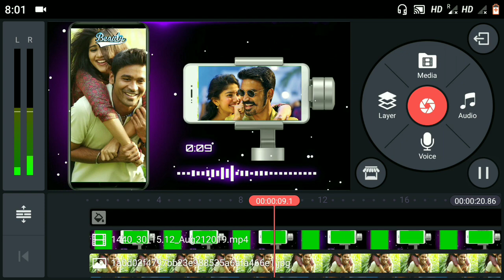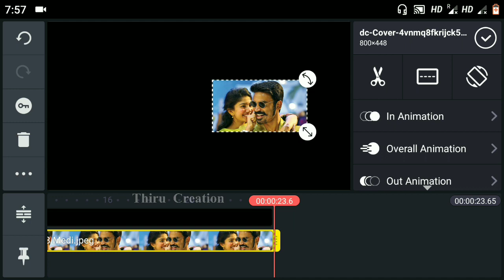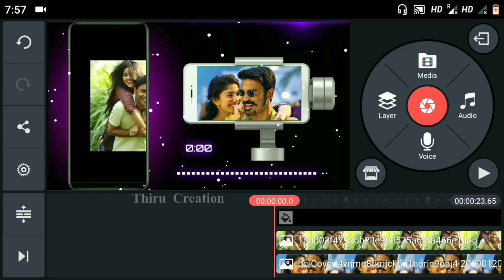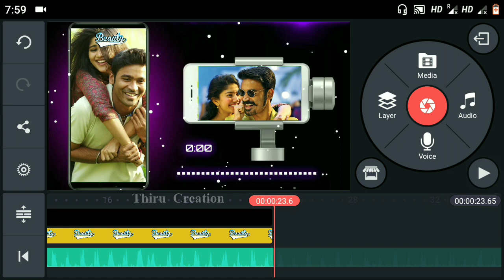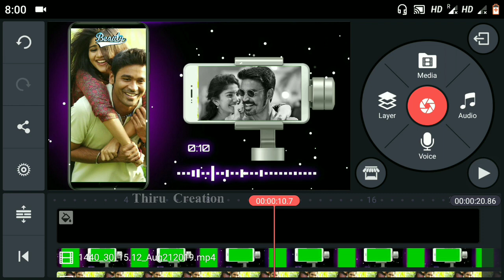Awesome Avee Player Template Download Link | New Avee Player Template | Kinemaster Tutorial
©NOTE: All Content used is copyright to THIRU CREATION. Use or commercial Display or Editing of the content without Proper Authorization is not Allowed.

©NOTE: Some Images, Musics, Videos, Graphics,are shown in this video May be Copyrighted torespected owners, not mine.